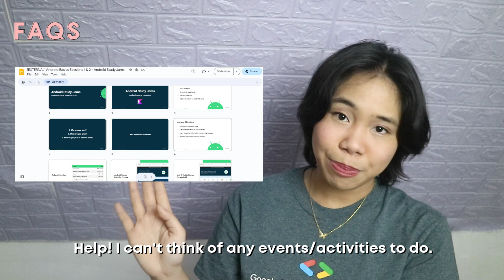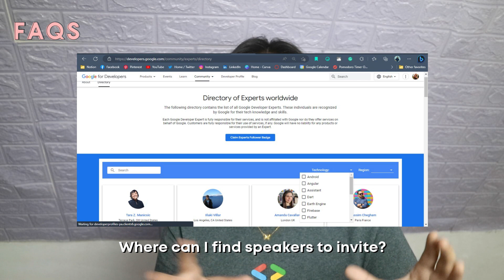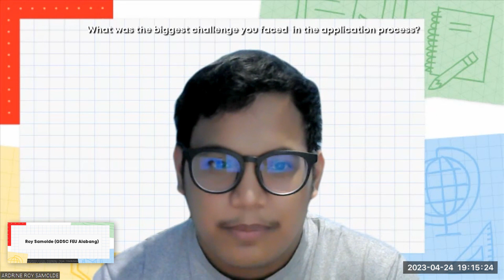[Part Two] Answering FAQs about Google Developer Student Clubs! (Philippines)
"Take a leap of faith. You will either land somewhere new or learn to fly.” – Kandyse Mcclure

Want to know all about Google Developer Student Clubs? You came to the right place! Apply as a GDSC Lead now! The deadline is on or before June 30.

Special thanks to Roy Samolde of GDSC FEU Alabang, Ashley Ko of GDSC Loyola, and Cyrus Mante of GDSC UE Caloocan for helping me out in this video!

I would love to hear your suggestions, opinions, and criticisms :)

Hey! if you've read this far, comment gdsc lead yourself to me!